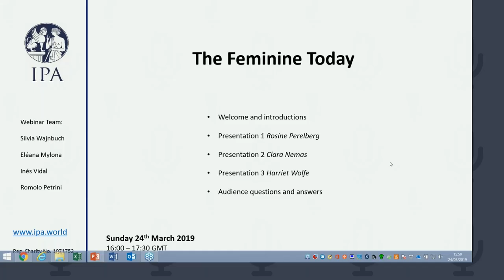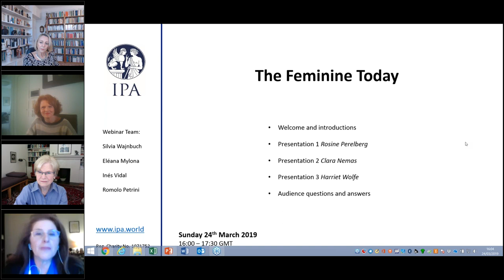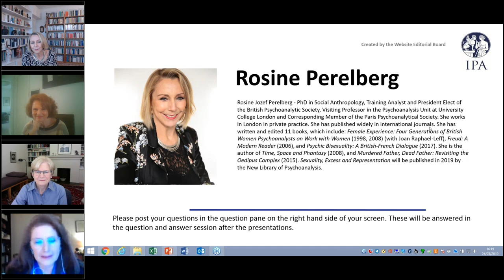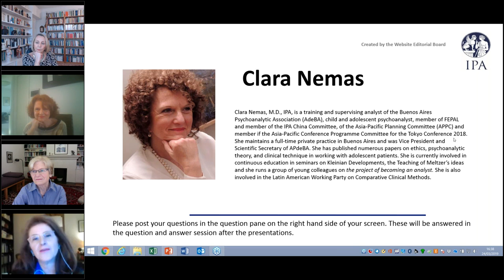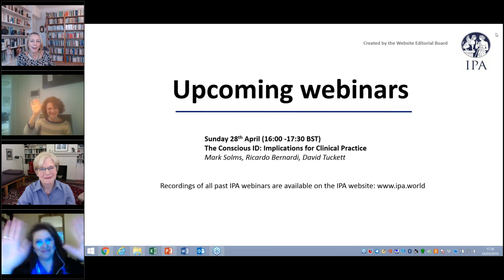The Feminine Today